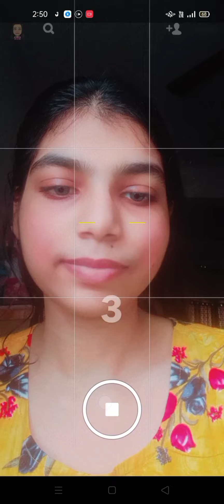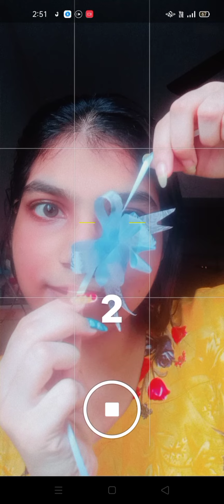Rakhi With Photo Poses💕 Rakshabandhan Special Selfie Poses🌸Rakhi With Cute Photography#pose#selfie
Tag Info 💖

Rakshabandhan Special Photoshoot Ideas
Rakshabandhan Poses For Girls
Rakhi With Pose
Rakhi Special Photography Ideas
Rakhi Selfie Poses
Cute Poses For Rakhi
Unique Poses With Rakhi
Rakshabandhan Photo Idea With Rakhi
Rakshabandhan Photoshoot For Girls
Rakhi With Dp Or Profile Picture Poses
How To Pose With Rakhi
Rakshabandhan Special Photoshoot Ideas For Girls
Happy Rakshabandhan Special Selfie Pose